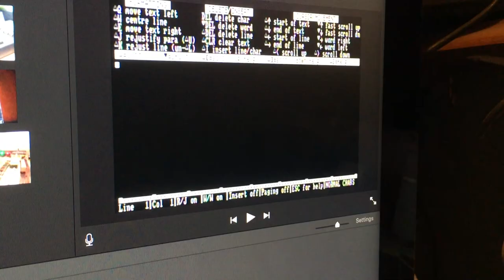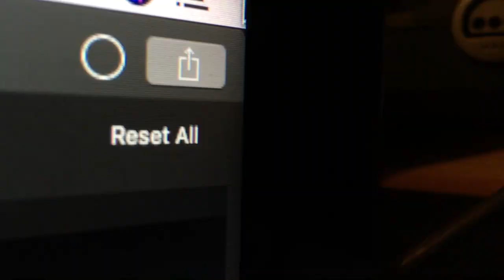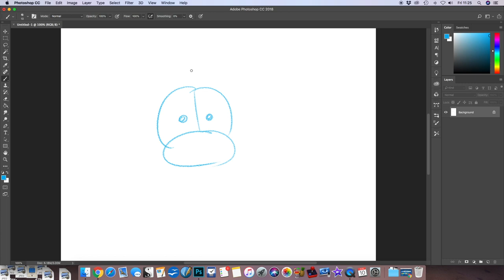How I Draw & Design On A Computer - The Vlog #437